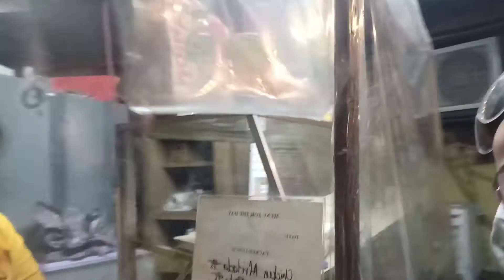DAHON NG LAUREL AT ASIN TINDERA TIPS PAM PASWERTE INSTANT INTERVIEW